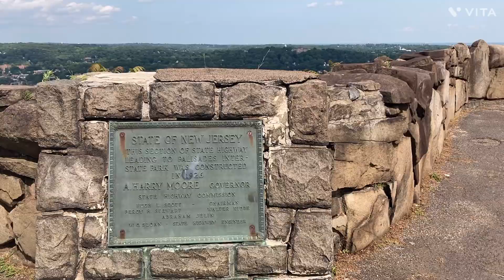#35 アメリカ生活の紹介Part7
アメリカ生活の紹介